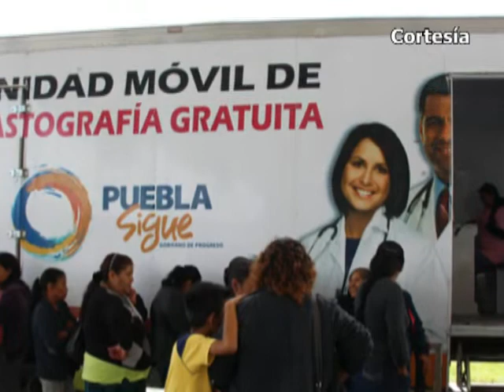Noticias Tlaxcala - Texmelucan & Huejotzingo (Viernes 23 de Noviembre 2018)